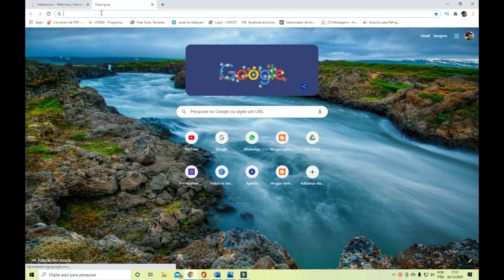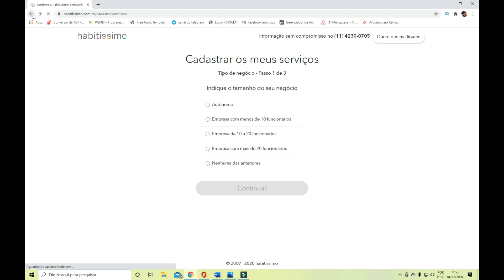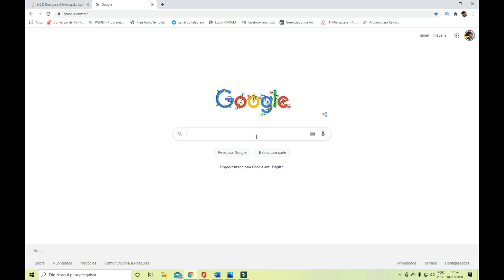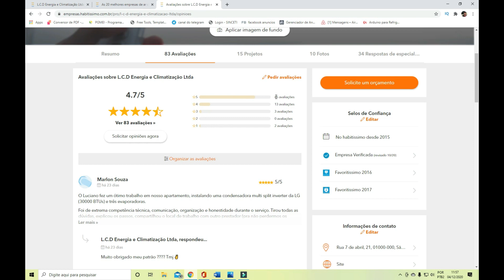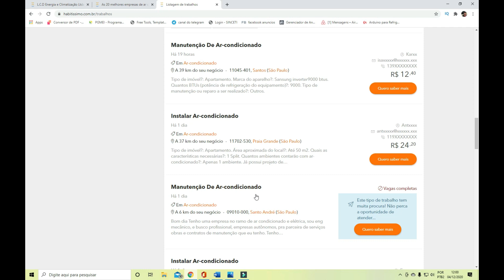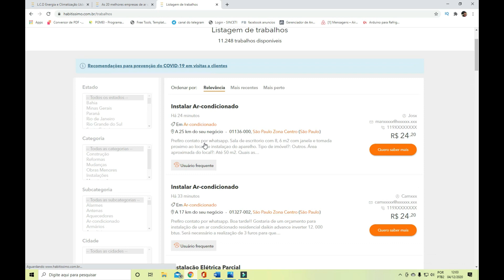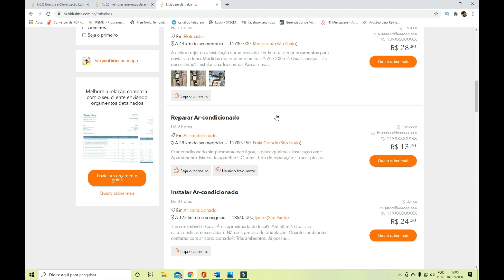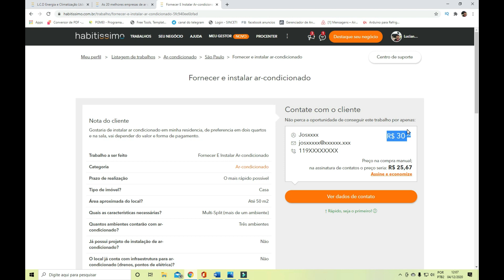Eu recebo 20 orçamentos/mês- R$150.000/Ano - Quer saber meu segredo?